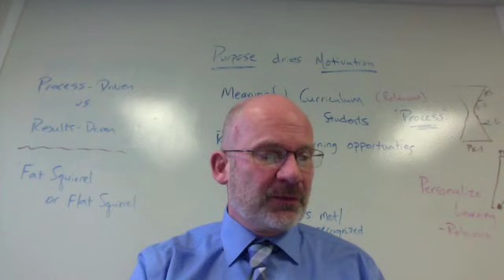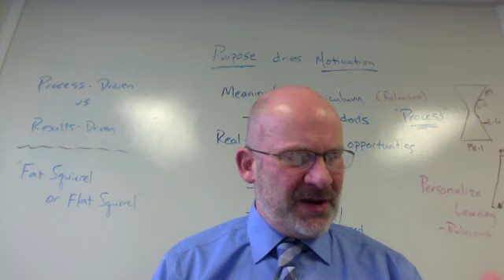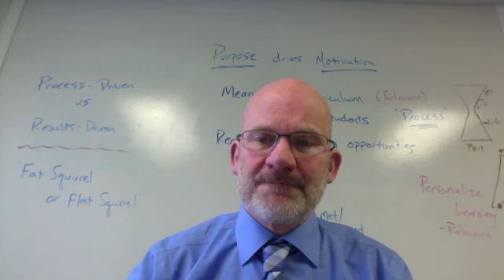Believe in the Blue January 3 2019